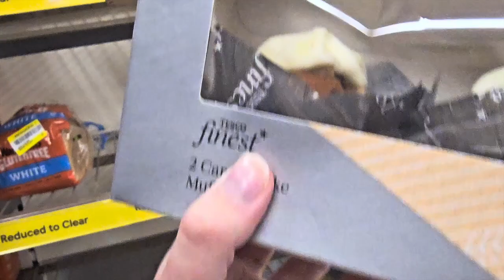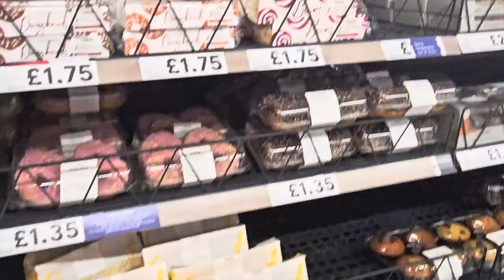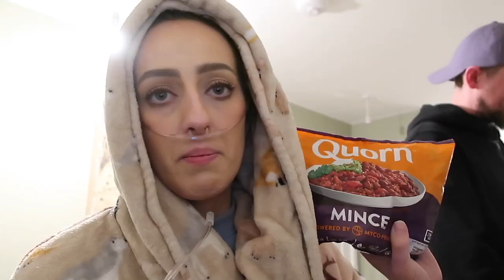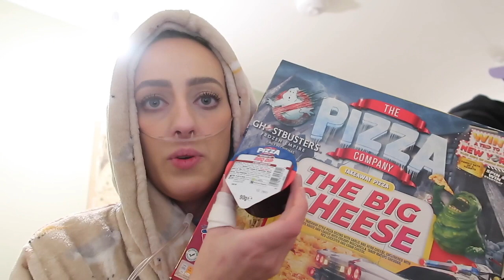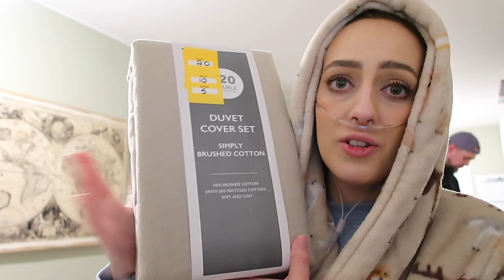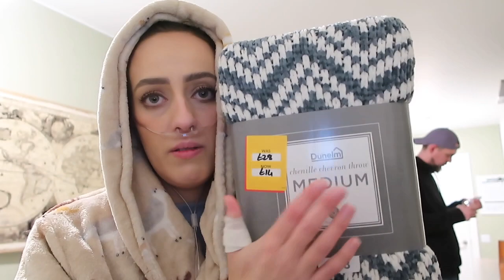Weekly vlog | Happy Easter 🐇 | Appointment updates | Shopping fun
Hello everyone 😁
Welcome or welcome back to another video! We have been through it a little this week and still recovering from all the previous weeks' infections. A lot of appointments and updates to come.

Hayley x